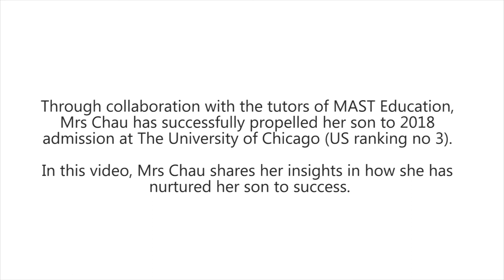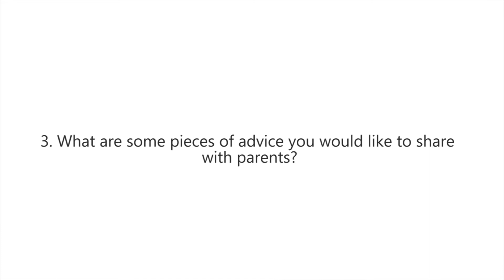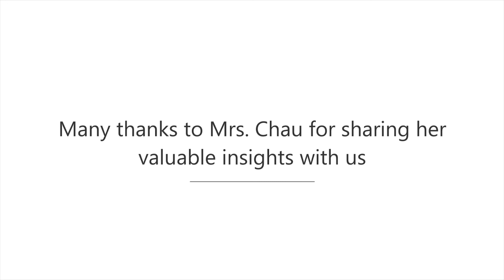MAST interviews Mrs. Chau: Nurturing her son into a top US University